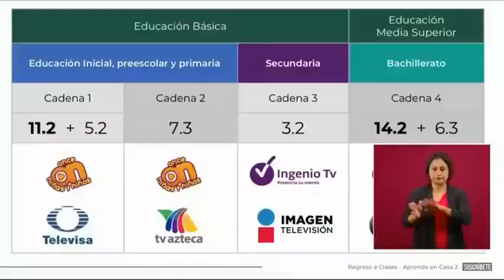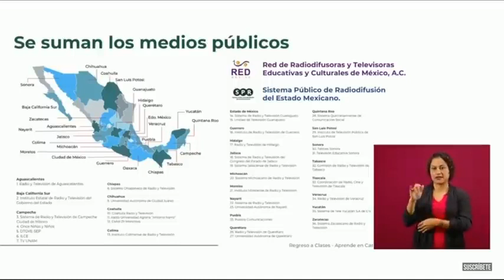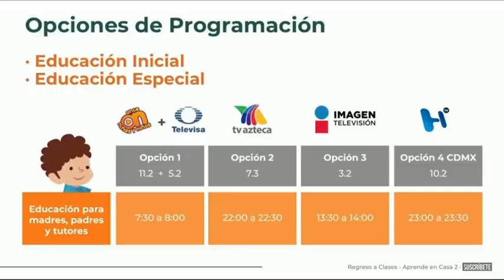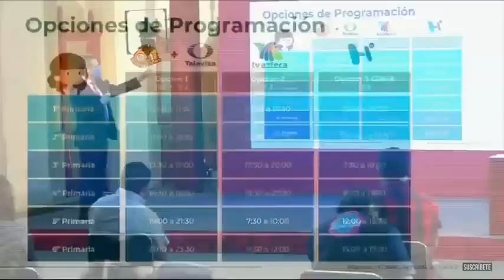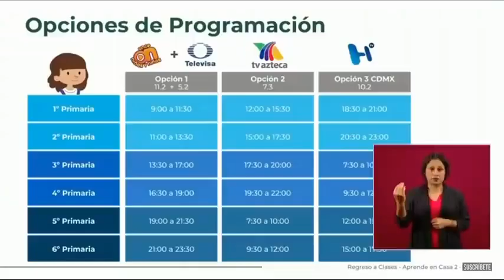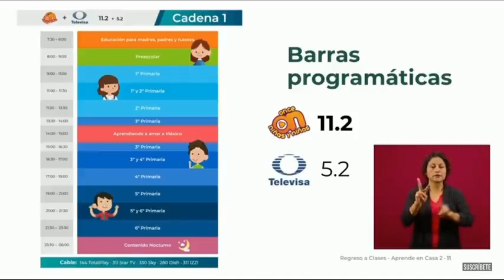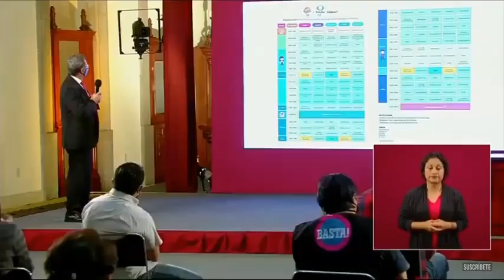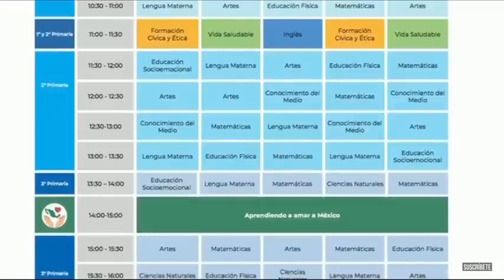Horarios y canales de TV para el regreso a clases : SEP